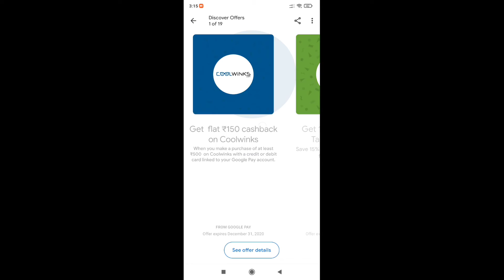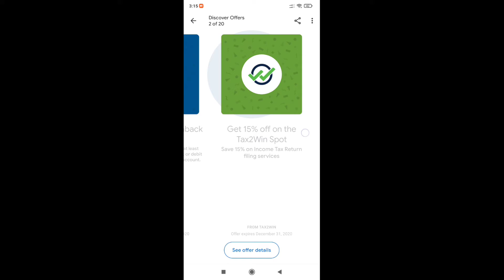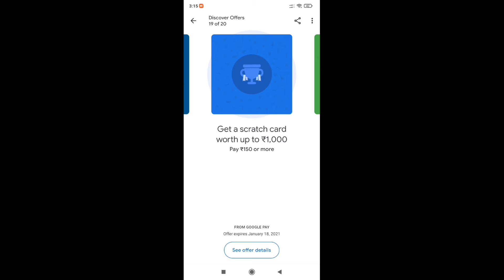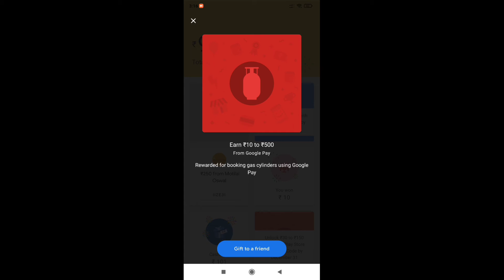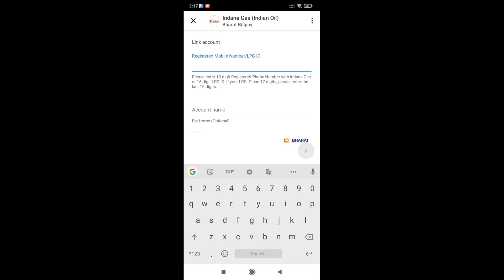How to booking gas online in payment in telugu ఆన్‌లైన్‌లో గ్యాస్ బుకింగ్ & గ్యాస్ చెల్లింపు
ఆన్‌లైన్‌లో గ్యాస్ బుకింగ్ & గ్యాస్ చెల్లింపు